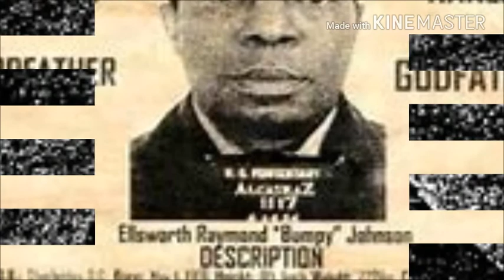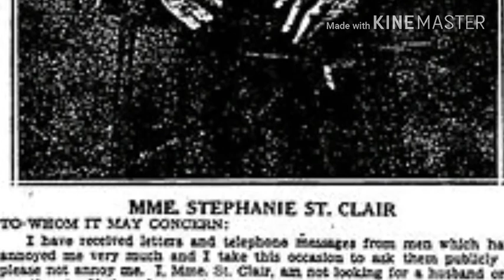African Revolutionary Females: Stephanie St. Clair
Stephanie St. Clair was the QUEEN of the Harlem numbers in the 1920's & 30's. Movies such as Hoodlum, portray her as weak and inept.

In reality, she was the moving force behind the war with the Jewish & Italian Mafia. Keeping Harlem in African hands.